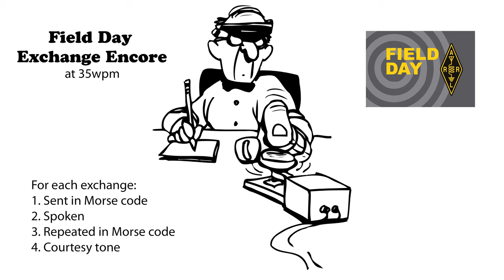Field Day Exchange Encore 35wpm